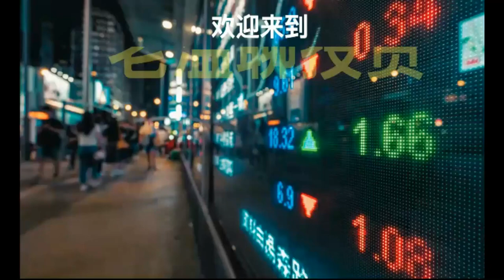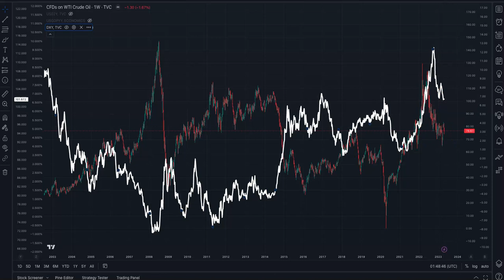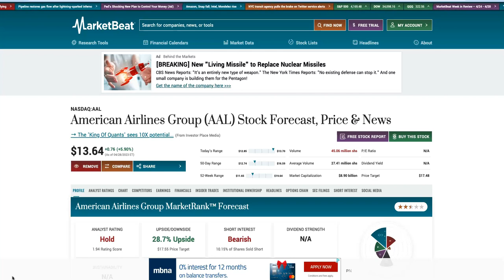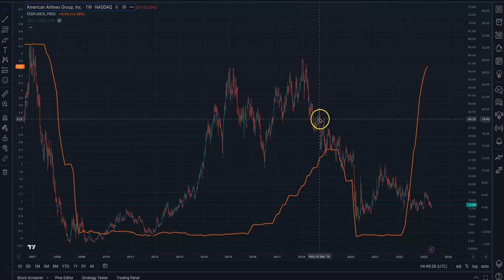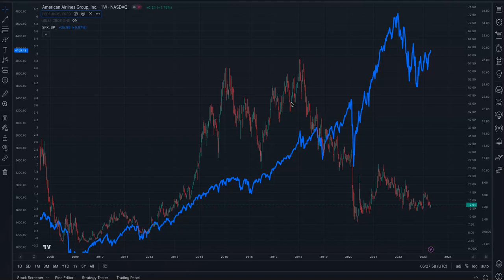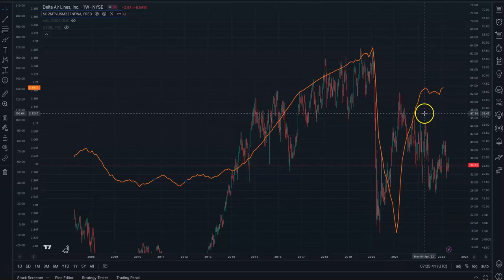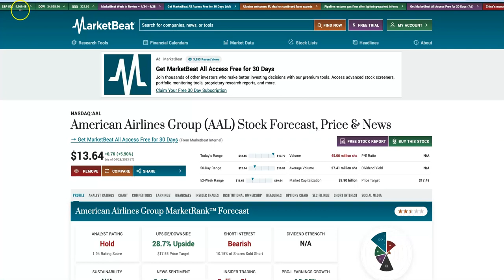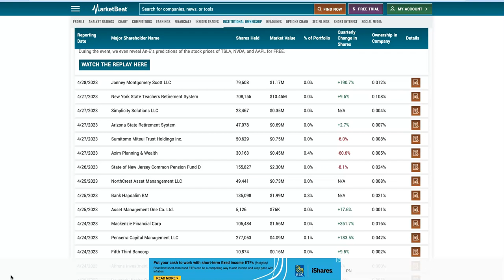交易衰退的具体方法/美国航空股的周期位置/美国航空AAL,达美航空DAL交易策略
实例分析如何着手交易即将到来的经济衰退